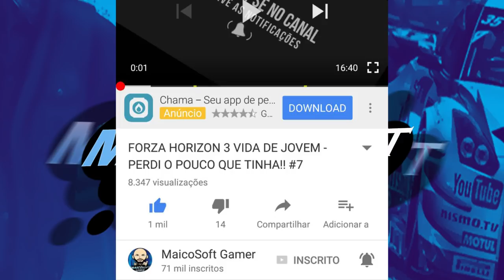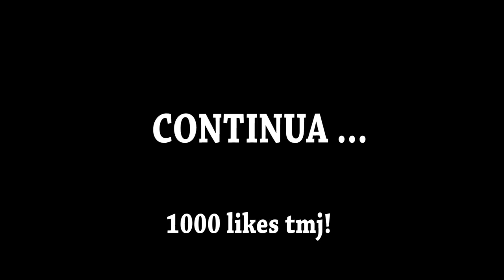FORZA HORIZON 3 VIDA DE JOVEM - O MAL ESTA A SOLTA! #19 - VELOZES E FURIOSOS 2021